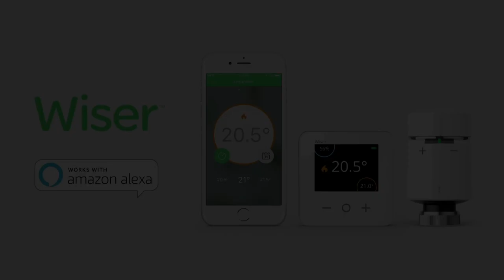Josh Hodge First Exeter Chiefs Interview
We sit down with new arrival Josh Hodge as he joins up with his new team-mates at Exeter Chiefs.